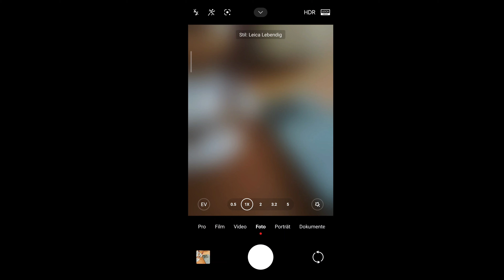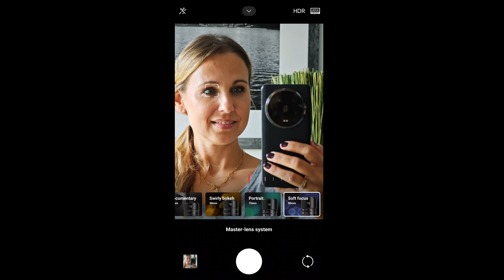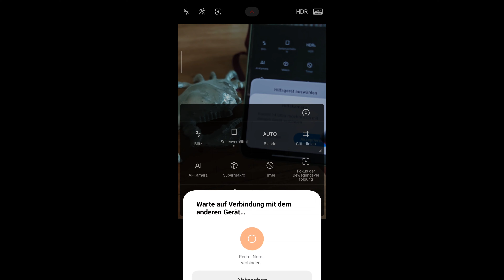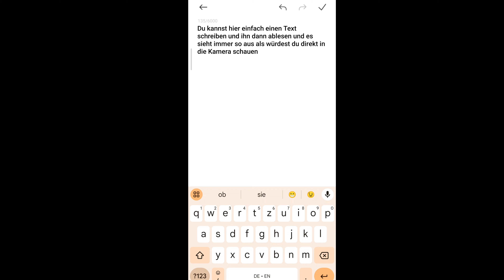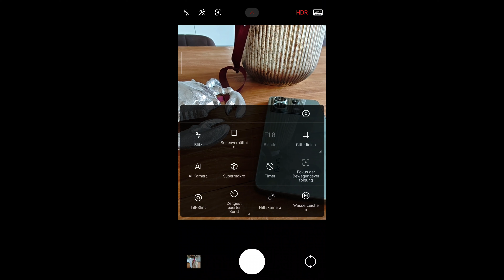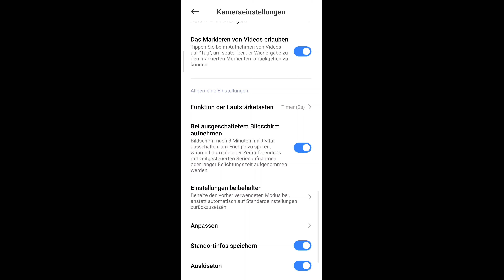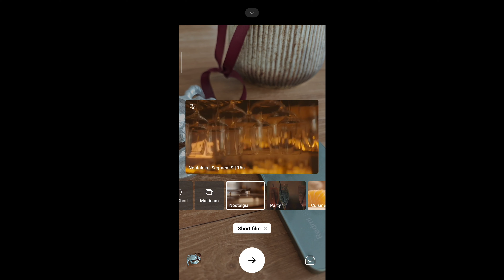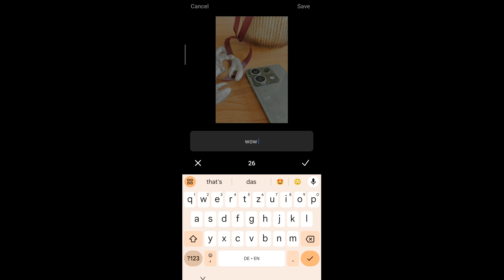TIPPS & TRICKS zur Kamera des Xiaomi 14 Ultra 🔥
Freunde, das Xiaomi 14 Ultra ist der Kamera Kracher des Jahres und heute gibt es meine persönlichen 10 Tipps & Tricks zur Kamera des Xiaomi 14 Ultra. Denn es gibt so viele coole und nützliche Features, die vielleicht noch nicht jeder kennt. Lasst mich in den Kommentaren doch einmal wissen, welchen Tipp ihr persönlich am besten fandet!

📱Und hier gehts zu meinem Amazon Shop wo ihr alle Geräte und Zubehör findet, das ich privat so benutze, schaut einfach mal rein*:

Schaut doch mal bei mir vorbei und sagt hallo 👋